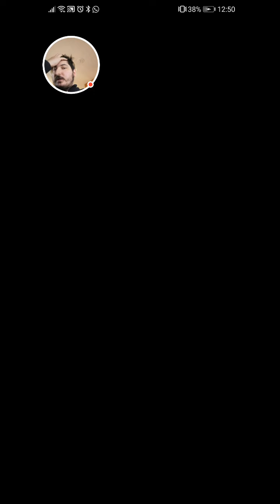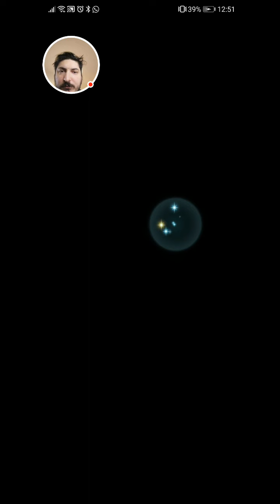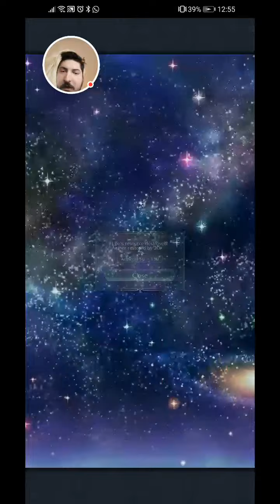Fabio and Mia's Daily Aether Raids, Week 58, Day 3! Armorball!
00:00 Defense Replays
01:46 Ranked Match 1

Boring.